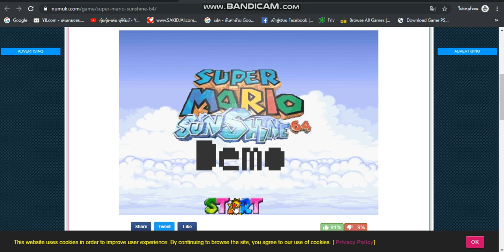Super Mario Sun Shine 64 Demo (Flash game) "LV1 Speedrun"